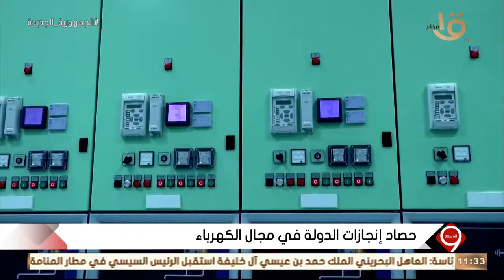التاسعة | حصاد إنجازات الدولة في مجال الكهرباء منذ ثورة الثلاثين من يونيو